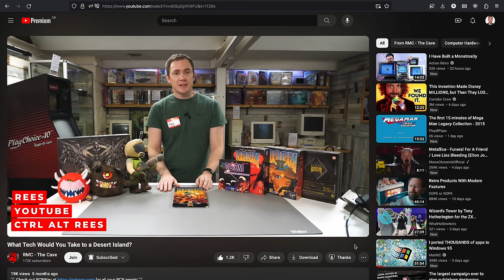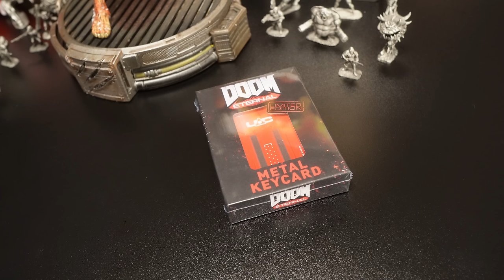My DOOM Collection & Unboxing A New Arrival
I'm a big fan of id Software's 1993 game DOOM and have quite a big collection of stuff. So lets take a look at the collection and unbox a new arrival!

Arthur Ludwiczak
BitterBlitter
Karl Bate
Kevin Leah (AKA Zoinks!)
Laurent
Mark 'Kurbeco' Simpson

Chapters:
00:00 My Story & Doom 1 Shareware, Ultimate Doom etc.
05:06 Doom 2 & Final Doom
07:16 Doom Console Ports
09:24 Doom 3 & Resurrection Of Evil
12:08 Modern Dooms - 2016, Eternal & Collectables
14:39 Sigil & Sigil 2
16:27 Unboxing The Latest Addition To The Collection